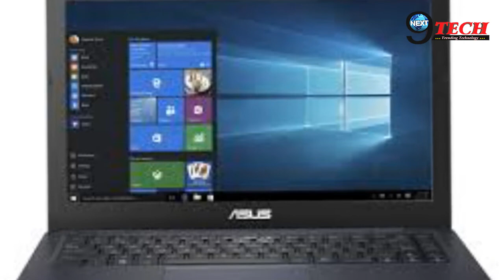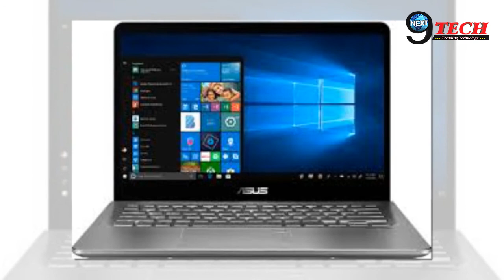Amazon से गेमिंग लैपटॉप खरीदें – अपनों को बेहतरीन तोहफ़ा दिवाली का दें! जानिए कितने सस्ते है laptop